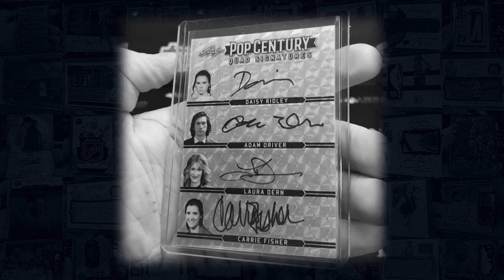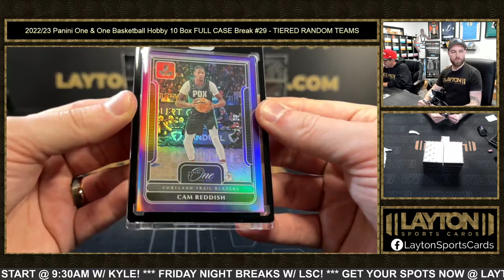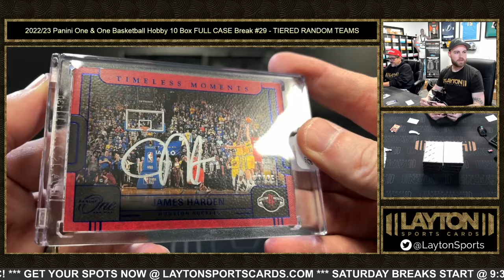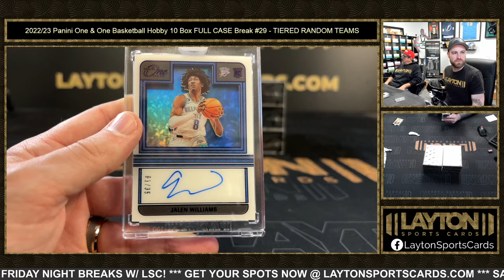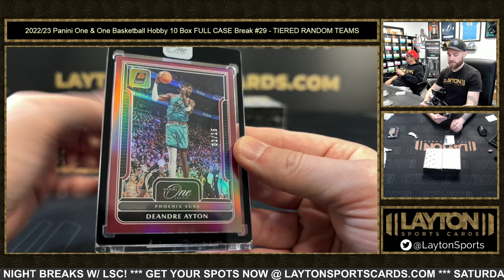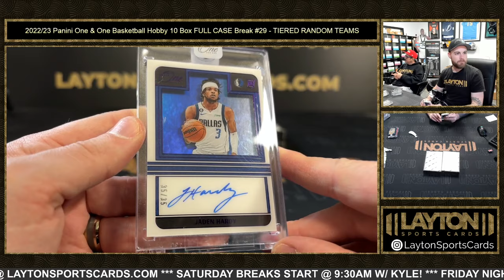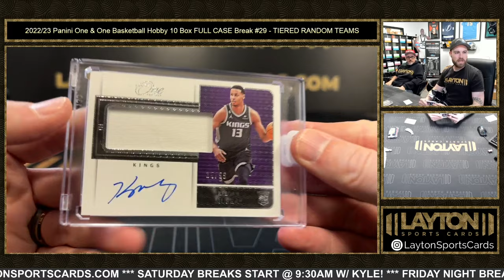2022/23 Panini One & One Basketball Hobby 10 Box FULL CASE Break #29